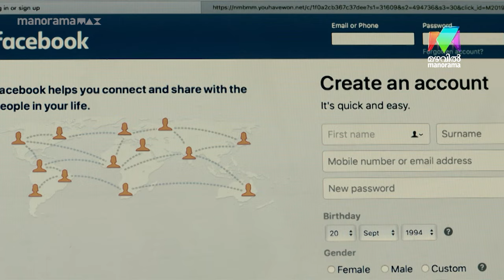പോലീസിനെ വട്ടം കറക്കിയ കൊലപാതകങ്ങൾ...|Kamala | Full Movie | Mazhavil Manorama